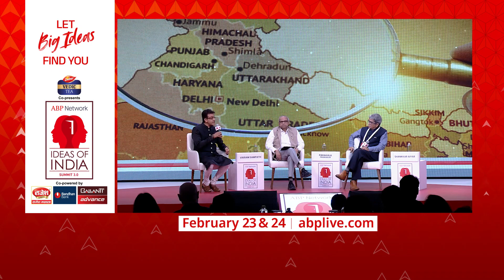IOI Summit 3.0: Reimagining India का क्या मतलब होता है?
Ideas of India 2024, a flagship initiative of ABP Network, provides a platform for in-depth discussions on various facets of Indian society and governance, aiming to explore the intricate tapestry of India's socio-political landscape.